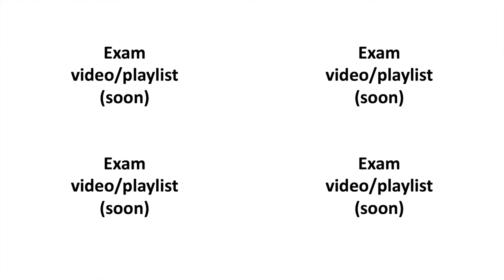Revising for exams using past papers - GCSE (and A Level) Physics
I'm adding new series of videos to my channel covering past papers. I hope that grouping them in the way I plan to will help you find the questions/topics you need to focus your revision.

Data sheets for various exam boards and levels:
GCSE:

00:04 - Hello!
00:14 - Rationale
01:02 - YOU will need!
01:40 - Exam playlists/videos (stay tuned for more!)